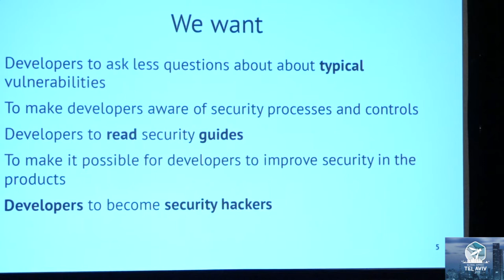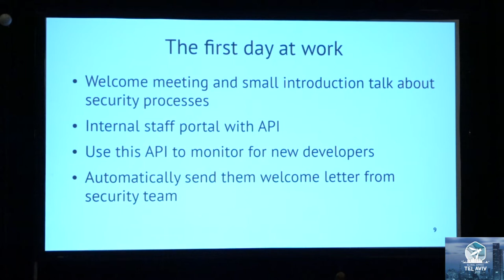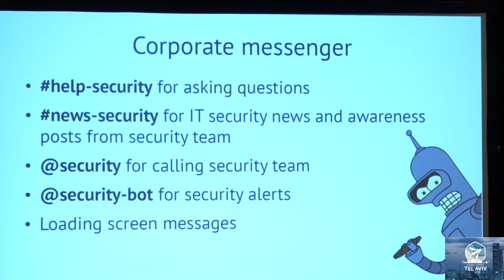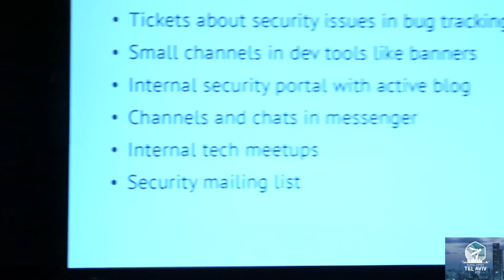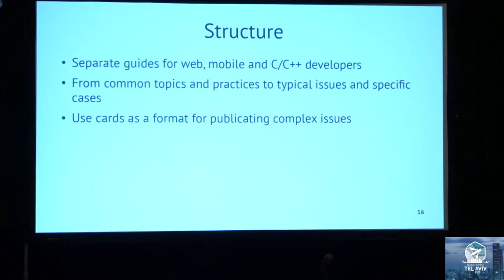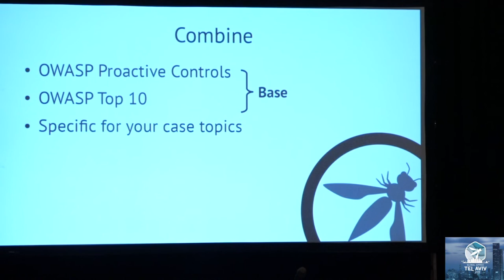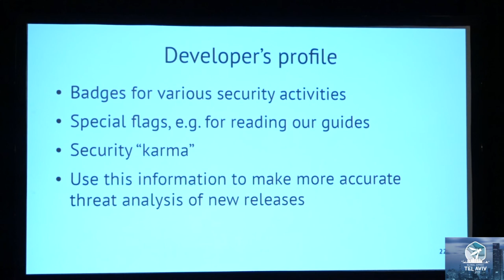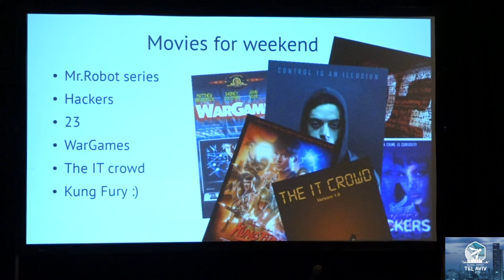Security Culture Here be Hackers - TARAS IVASCHENKO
RFC1983 clarifies hacker term as "a person who delights in having an intimate understanding of the internal workings of a system, computers and computer networks in particular". Let's say we want our developers and other IT stuff be security hackers. So they can look at their duties from a security perspective: develop more secure applications, seek for security flaws in it and be inside the security culture in general. We will talk about construction of bridges from security team to other IT stuff (mostly developers): knowledge spreading and communication. How not to make from scratch yet another developer's guide? How to make all developers know about presence (yes, presence) of security team from the first work days? How to interest them in application security? How to increase this knowledge? Let's ask on these questions!

Taras Ivashchenko
Head of Product Security Team, OZON
Head of Russian OWASP branch. Head of product security team at OZON. Also known as the developer of a browser extension called CSP Tester and contributor other security related projects.